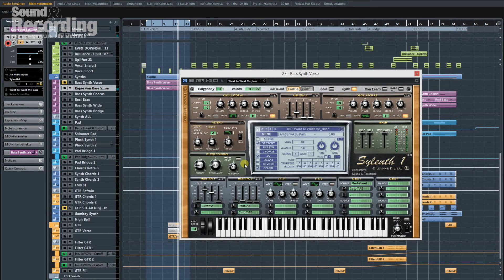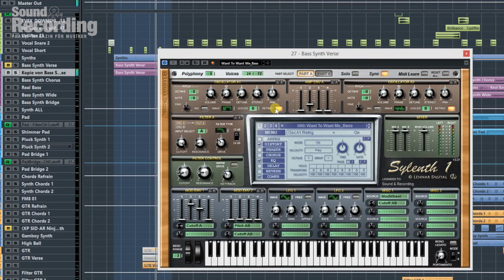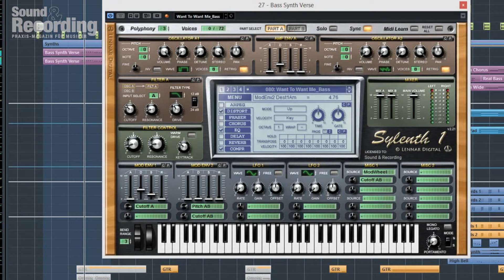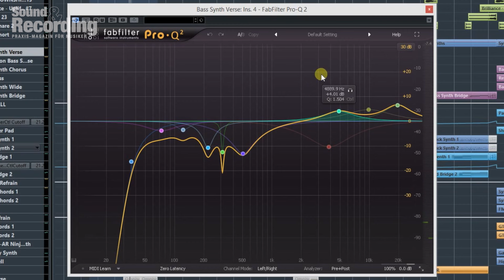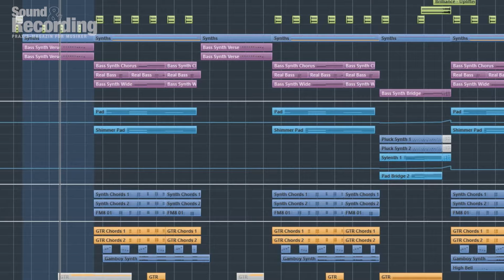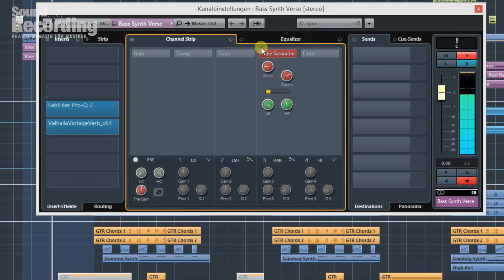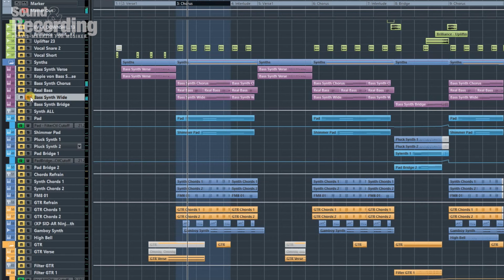DeConstructed: Jason Derulo - Want To Want Me Teil 3 | german/deutsch | Sound & Recording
In drei Schritten zum Hit! In dieser Workshop-Reihe zeigen wir, wie und mit welchen Tools sich aktuelle Charthits und klassische Stilrichtungen zu Hause am eigenen Rechner (nach-)produzieren lassen. In dieser Folge geht es um den US-Sänger Jason Derulo, der nach Hits wie Watcha Say und Talk Dirty mit der Single Want To Want Me erneut seine Wandlungsfähigkeit unter Beweis stellt und die Charts weltweit erobert.